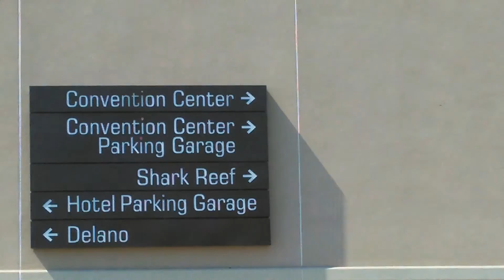Natives beat Las Vegas Gaming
Las Vegas expanding expo, nightclubs, & restaurants